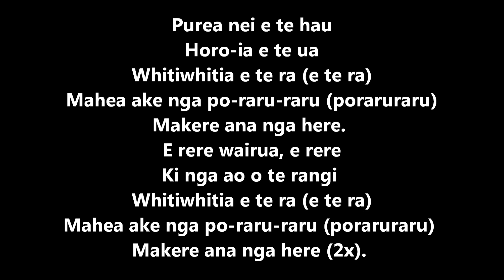Purea nei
waiata